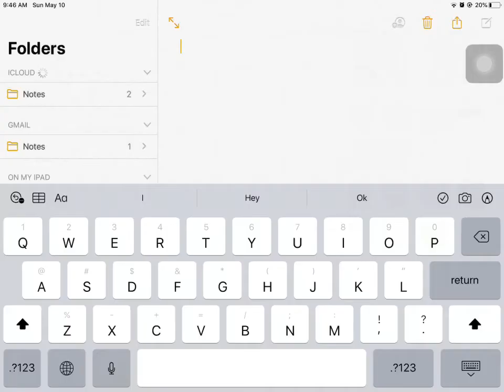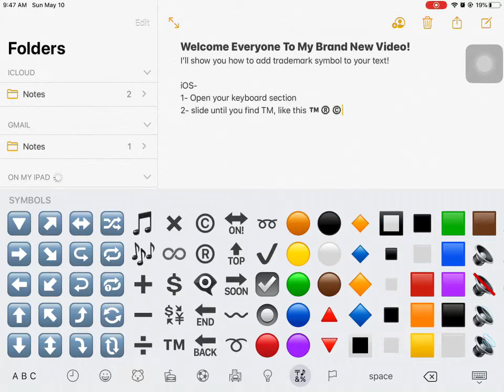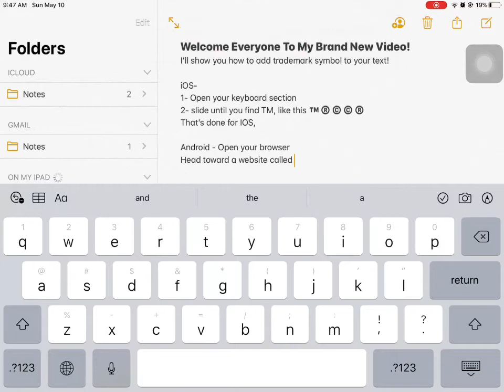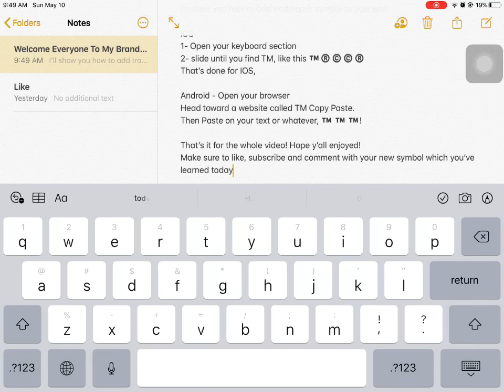How to Type Trademark Symbol On IOS And Android **Legit, Must Watch** | Tutorials | Xoticc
Here I Will Show Designing Tutorial Videos!

Let’s Get 1K Views.
Let’s Get 1K Likes.
Let’s Get 1K Comments.

ThankYou For Your Help And Support Toward My Channel!